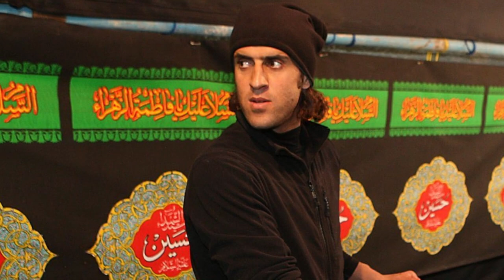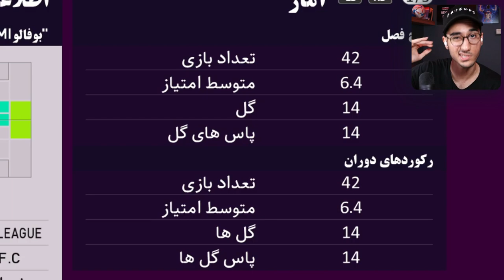بازسازی دوران فوتبال علی کریمی از پرسپولیس تا اروپا در PES 21🔥🤯⚽️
علی کریمی ، پرسپولیس ، بازسازی ، اروپا ، فوتبال ، کریمی